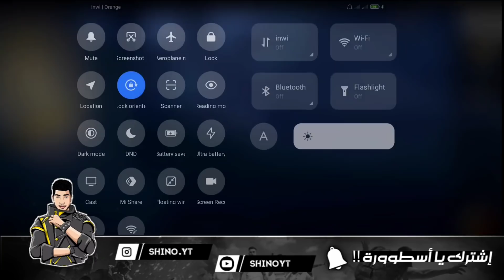أفضل 5 خدع في التحديث الجديد🔥 خدعة الحصول على الساكورا وسكنات اليوتيوبرز 😂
- جميع الخدع او الحيل التي اقدم لكم فهي بهدف المرح و التسلية فقط ولا تضر اي احد في شىء .
- ليس لدي اي مشكل في اعادة نشر الخدع التي اقدم في قناتك فقط اعد التصوير بحسابك .

✓الهاتف الذي اعمل به :  Redmi not 9s

✓برنامج التصوير : البرنامج الخاص ب الهاتف

✓برنامج المونتاج : kinemaster النسخة المدفوعة

free fire
secret tips and tricks in free fire (part-5)
broken joystick
free fire skills
ff